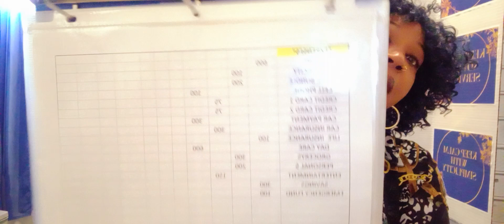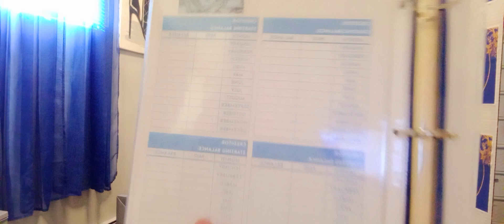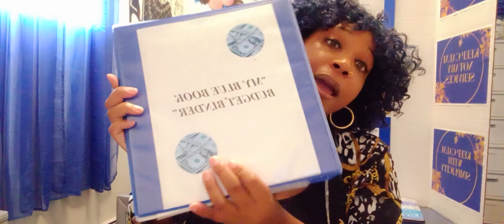Cash stuffing- money challenge- budget binder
PRICE INCLUDES: BUDGET BINDER, 3 DEBT TRACKER INSERTS, 6 EXPENSES INSERTS, 3 ORGANIZATION ENVELOPES, CALENDAR YEAR INSERT, BUDGET SHEET EXAMPLE, TAXES & SHIPPING *UNITED STATES POSTAL SERVICE TRACKING #

~A BINDER WILL ORGANIZE AND SHOW INFORMATION FOR 1 YEAR~

rainbow a6